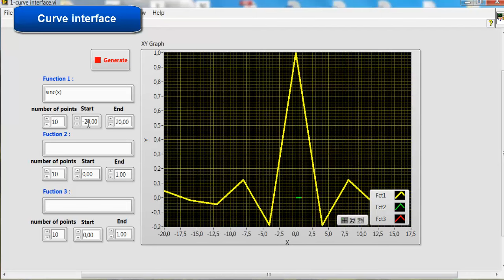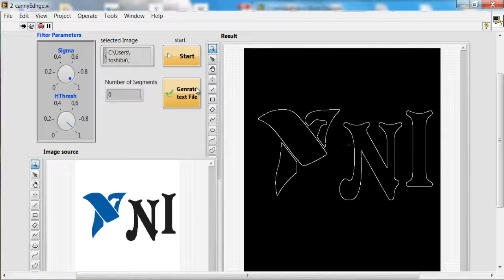I build an XY Plotter form an old printer { LabVIEW + STM32F4 + Bluetooth hc-05 }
XY Plotter robot : Using L293d + stm32f4 to drive bipolar stepper motor and sending commands value over the uart (via Bluetooth )
LabVIEW interfaces to process images : using Canny Edge algorithm

Using L293d + stm32f4 to drive bipolar stepper motor and sending some speed value over the uart (via Bluetooth )